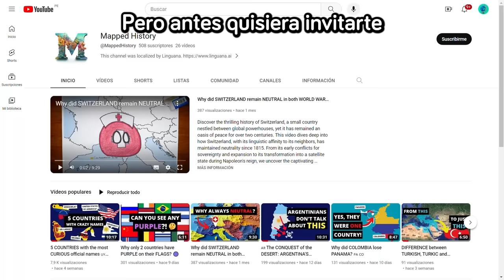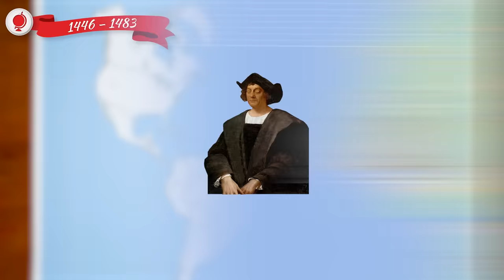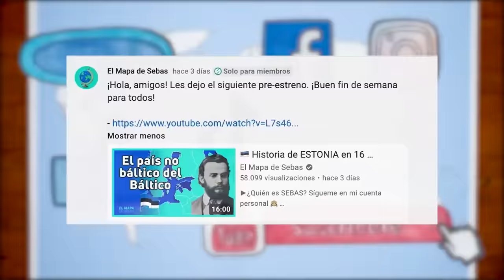El MAPA antes y después de CRISTÓBAL COLÓN 🌎 - El Mapa de Sebas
Cristóbal Colón es un personaje sobre el que absolutamente todos hemos escuchado en el colegio. Muchos de nosotros también hemos visto como sus estatuas han sido derribadas en diferentes partes del mundo, por lo que haya sido un héroe o un villano, todo esto es un indicio de que fue un personaje decisivo en la historia. Y esto se refuerza aún más si analizamos como era el mapa de América antes y después de la obra de Colón. ¿Te interesa conocer más su vida y legado? Dale. Entonces quédate hasta el final del vídeo.

Introducción 00:00
Primeros años 00:57
Búsqueda de patronazgo 03:59
Los viajes 06:38
El Mapa Antes y después de Colón 10:45
Despedida 13:40